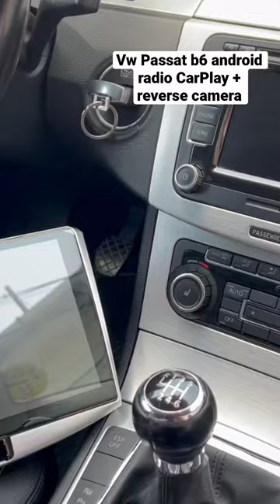Volkswagen Passat b6 2012 Android, apple CarPlay / android car radio auto+reverse camera flip camera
Volkswagen passat b6 installing car android radio with carplay/androidauto with reverse camera flip cover vw fit in handle bar trunk.